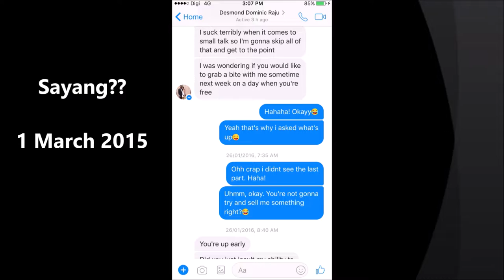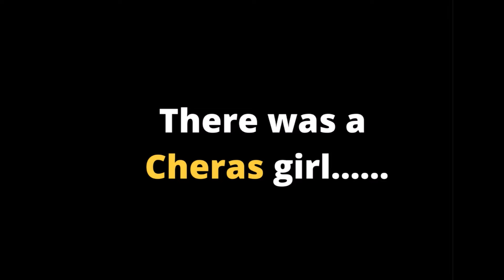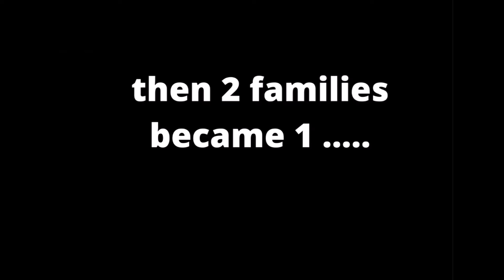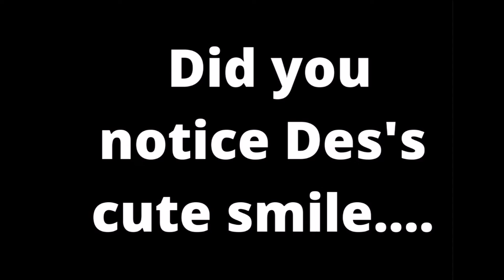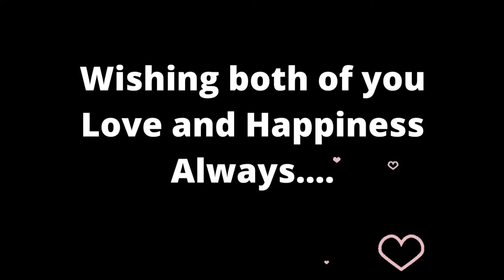Dilhany & Desmond Wedding Short Intro video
This video was put together by Dilhany's Dad(Leslie) 3 days before the wedding reception and finally completed the night before the wedding (26 Nov 2021) at 11.55pm.